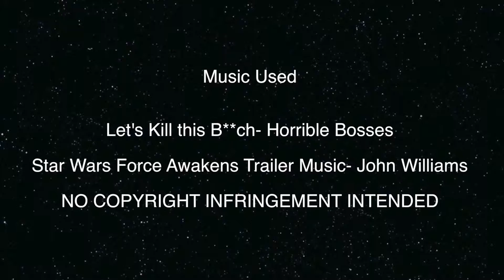Sicario Movie review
The war on drugs in Mexico escalates in the dark, atmospheric 2015 hit Sicario. Starring Emily Blunt, Josh Brolin, and Benicio Del Toro. Directed by Denis Villeneuve